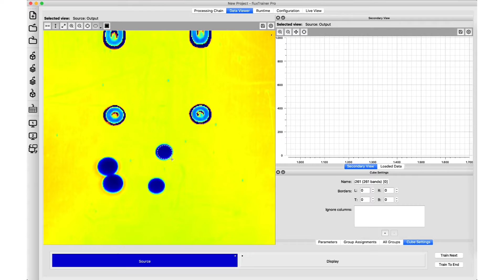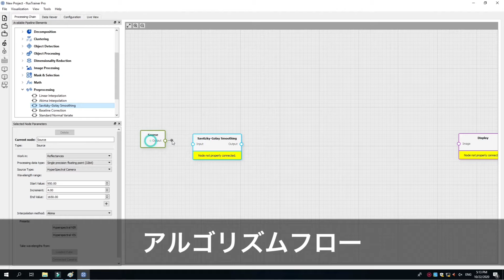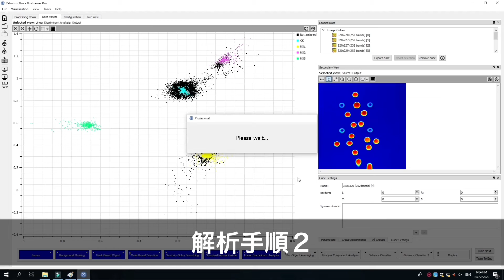OPSIS HSI-1700 Event Promo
Opsis HSI-1700イメージングスペクトルスキャナ

分光スペクトルと画像解析が融合した新しい分析システム。Opsis HSI-1700 イメージングスペクトロスキャナは、サンプル表面をマッピング分析することで、材料の不均一性や不純物を識別し画像表示させることができます。